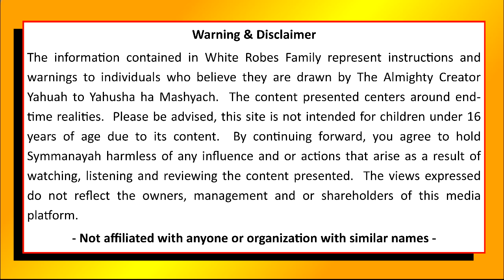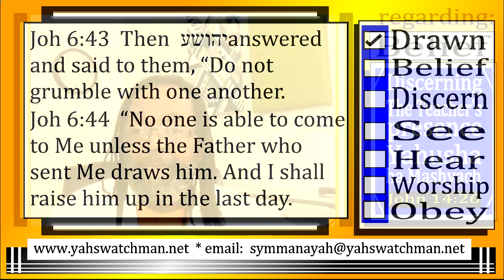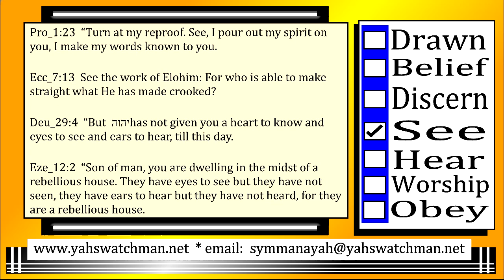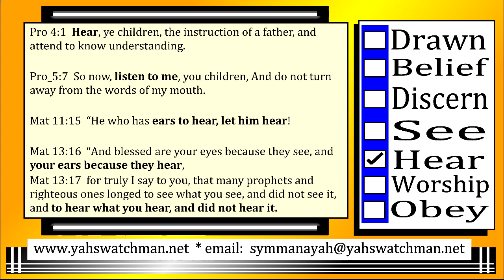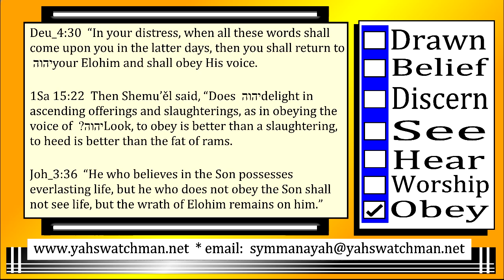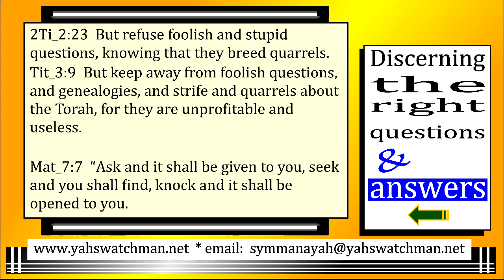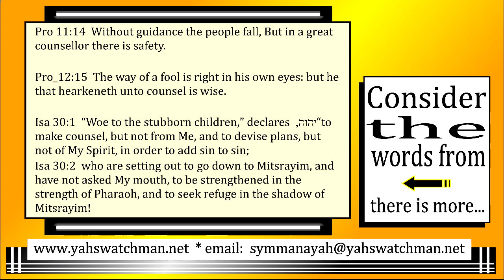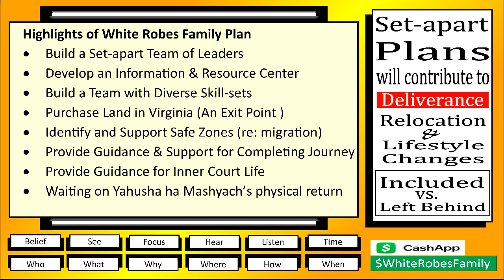WRFbS No.51 The Awakening What's Next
Shalum and welcome, it is a great thing to witness The Awakening of The Almighty Yahuah's chosen people.  It is a phenomenal thing to see things that were once hidden come before us clearer with each passing moment.  The time is now to discern What's Next, the time is now to embrace the chosen positions by The Almighty Father Yahuah in Yahusha's name.  The time is now to witness what you, me and or us are being prepared to accomplish as ordered by The Almighty Father Yahuah through His Set-apart Spirit sent in Yahusha's name.

White Robes Family by Symmanayah is a channel that presents messages to those drawn by The Almighty Father Yahuah in Yahusha's name.  One can discover information regarding the realities of end-times and what to expect in the coming days.  There will be an emergence of a 144,000 Hebrews/Abrahym along with a Great Multitude consisting of both Hebrews/Abrahym & Gentile/Goym who seek to do the will of The Most High Yahuah.  Together these are made one by Yahusha ha Mashyach. The primary content on this channel is directed to the set-apart children in the western hemisphere.  Make no mistake there will be a gathering --- Final Exodus from the 4-corners of the earth.

Expect information, warnings and prophecy on this channel as I believe I am compelled to deliver from He who is the giver of life - The Almighty Yahuah in Yahusha's name.  Shalum and welcome, come and examine the content of this channel as you are led.